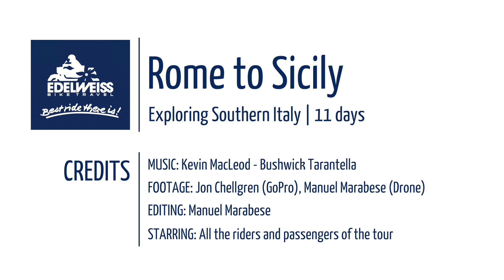Von Rom nach Sizilien | Edelweiss Motorradtour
Eine unvergessliche Motorradtour auf den Strassen Süditaliens und Siziliens.

Sizilien, die größte Insel im Mittelmeer, macht Italien erst komplett. Das wusste schon Goethe, als er schrieb: „Italien ohne Sizilien macht gar kein Bild in der Seele. Hier ist erst der Schlüssel zu allem.“ Der ewig aktive Vulkangigant Ätna dominiert Sizilien, landschaftlich, historisch und auch kulturell.

Catania, der Ausgangspunkt unserer Tour, liegt am Fuße des gewaltigen Berges, von hier aus umrunden wir die Insel und werden uns schon nach wenigen Augenblicken in sie verlieben. Überall wachsen Zitrusfrüchte und Mandeln, knorrige Olivenbäume säumen die Straßen, die fast immer schmal, immer kurvig und weitgehend verkehrsfrei sind.

Griechen, Römer und Araber haben ihre Spuren hier hinterlassen, stumme Zeugen der Jahrhunderte, von denen wir natürlich einige besichtigen. Auch die Mafia-Hochburg Corleone darf nicht fehlen! In Taormina, dem berühmtesten Ort Siziliens, verbringen wir einen Rasttag, um uns zu entspannen oder den Ätna aus der Nähe zu betrachten. Oder beides.

Zur Halbzeit der Tour verlassen wir Sizilien, nehmen die Fähre zum Festland, nach Kalabrien, und folgen der Westküste des „Stiefels“ nach Norden. Hier laden die vielen Buchten zu einer Abkühlung im Tyrrhenischen Meer ein – Badehose bereithalten. Und an der Amalfiküste heißt es Kamera bereithalten, denn die Straße und die an den Klippen klebenden Ortschaften sind mehr als fotogen! Ebenso wie die im Jahr 79 vom Vesuv zerstörte Stadt Pompei und schließlich Rom, die Ewige Stadt. Goethe wäre begeistert!

CREATED BY: Manuel Marabese

CREDITS:
Footage: Jon Chellgren (GoPro), Manuel Marabese (Drone)
Starring: All the riders and passengers of the tour